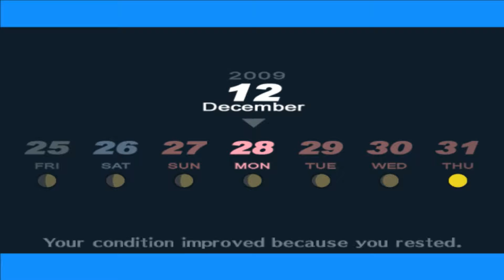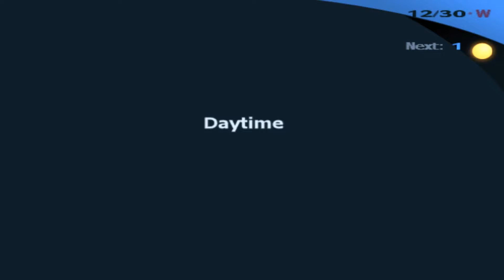Persona 3: FES: Ep 107: She's Back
TapersCrazy welcomes back a valued member of the SEES team.

A series where TapersCrazy plays a slightly apathetic main character who must aid in a quest to save the world and go to high school.